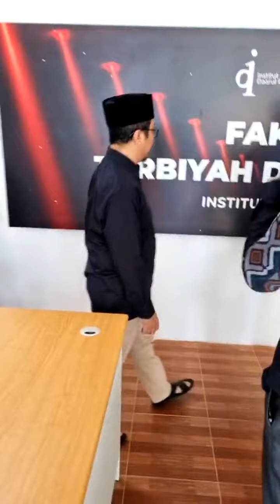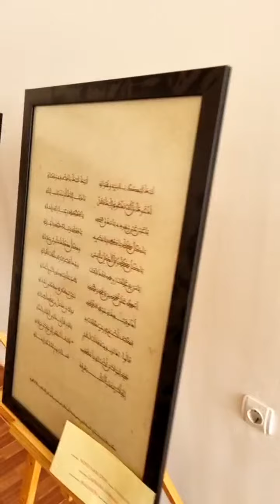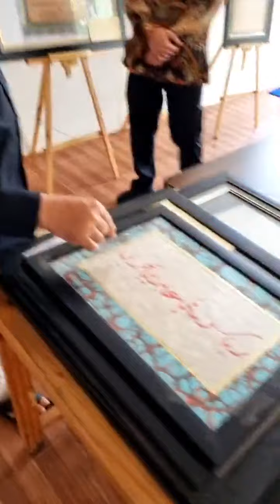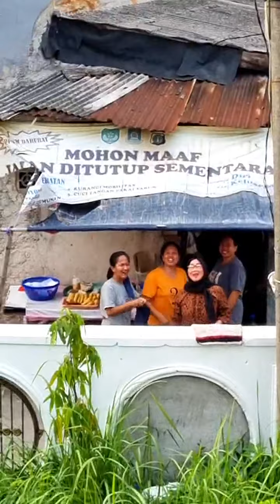YUSUF MANSUR - Dari 80 meter, nyewa, di 2003... Izin Allah...Salam 200T. 😁🤣